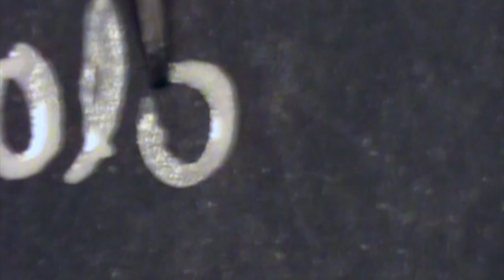Marco Polo Theme Cover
Adaptation made with Garageband, Imovie, a keyboard and some amateur ink painting
Adaptación hecha en Garageband, Imovie, con un teclado y pintura amateur en tinta